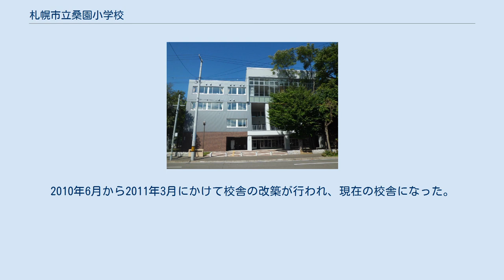札幌市立桑園小学校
札幌市立桑園小学校（さっぽろしりつ そうえんしょうがっこう）は、北海道札幌市中央区にある公立小学校。
1928年開校。
狭い敷地と2011年に改築された開放感のある新校舎が特徴である。
戦後は近隣の小学校に先駆けて児童の読書時間を設定したほか、2000年代には外国語青年招致事業・NIE・環境学習にも力を注いでいる。
 JR桑園駅から南西約500メートル、住宅街の中に位置する。
敷地は市道に囲まれた100メートル四方の正方形に近く、学校教育施設としては狭い部類に入る。
 校舎の北側に低い屋内運動場が配置されているため敷地内外の日照への影響が低減されている。
敷地南側の樹木は保存されて通学路として整備され、車両動線を西側からとして歩車分離が進められている。
運動場の面積を確保するためプールは屋上に設置され、正面階段横には児童の憩いの場として小スペース「デン」が設置されている。
また、校舎中央には光庭が設置されて東西の教室群に自然光が入射するように設計され、校庭に面した各階のテラスは階段状に接続されており、開放感を感じさせる構造になっている。
 NIEが実施されている。
2021年には北海道新聞の記事「チカホ開通10年」を題材に、資料を用いた文章の作成の授業が5年生を対象に実施された。
また、環境学習として児童は「桑園SDGsポスター」を製作しており、NIEもそのポスター製作のための理解を深める段階として活用された。
 外国語青年招致事業にも力を入れている。
1998年度には、札幌市立白楊小学校と共に、アイスホッケー・メープルシロップを用いたパンケーキ作り・ドリームキャッチャー作りなどに代表されるカナダ文化教育が行われた。
この活動はカナダ文化教育を立案した教員から他の教員への刺激となり、その後はインドネシアや中国・韓国の学生が両校の国際理解教育へ参加した。
 1928年、桑園に開校。
桑園という地名は、開拓使が桑の苗を植えて桑畑を拓いたことによる。
太平洋戦争終戦後に学校図書館運動が盛んになる頃には、札幌市立山鼻小学校をはじめとする他の小学校に先駆けて、児童が自由に図書室や学級文庫などの書籍を読むことのできる読書時間を設定した。
この活動はやがて近隣の小学校にも波及していった。
2010年6月から2011年3月にかけて校舎の改築が行われ、現在の校舎になった。
工事は伊藤組土建が主導した。